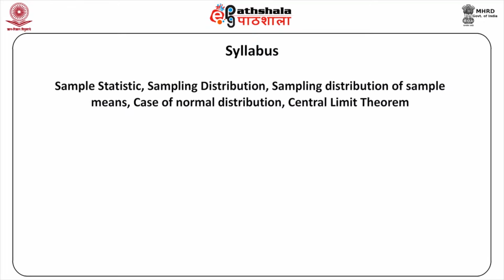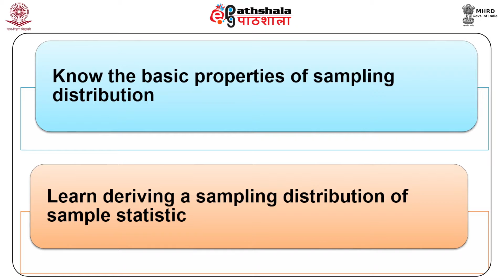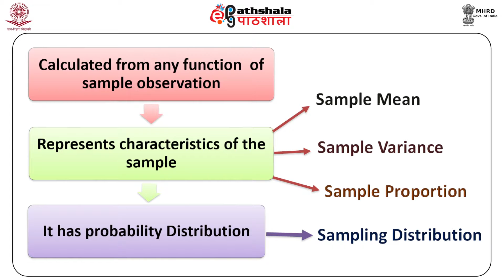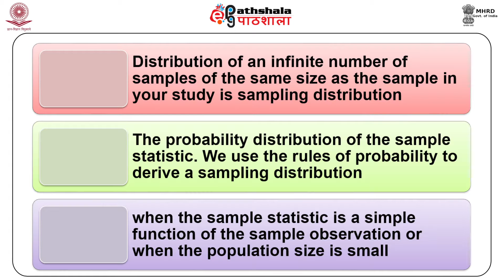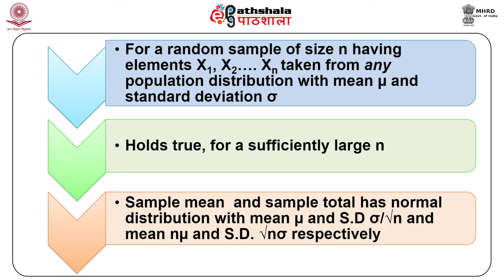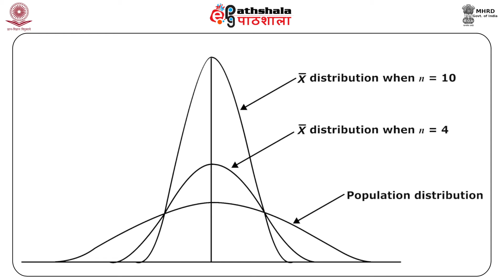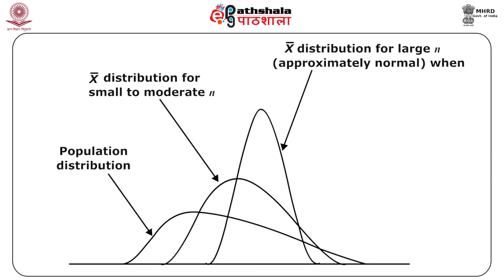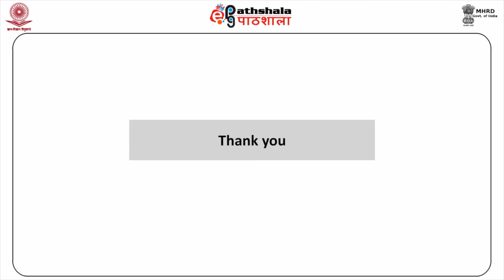Sample statistic and sampling distribution (ECO)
Subject:Economics
Paper: Quantitative Methods in (Statistical Methods)